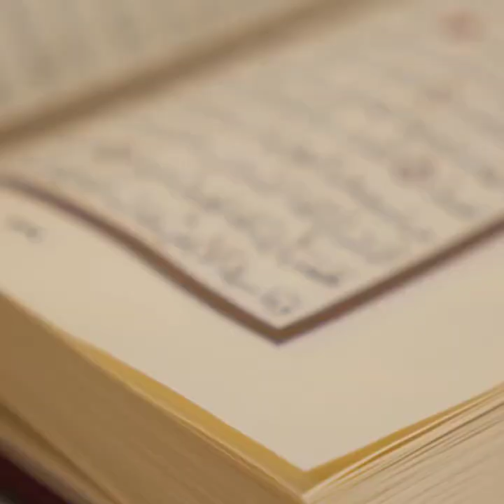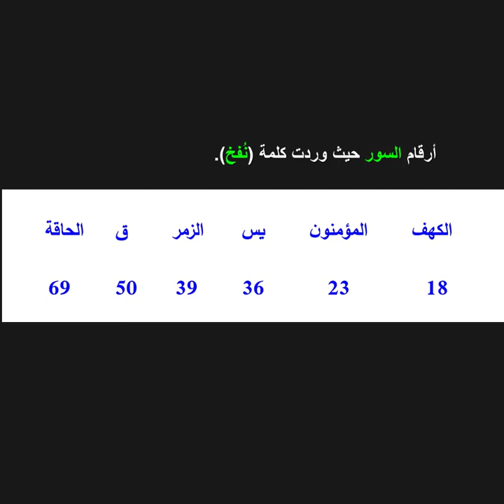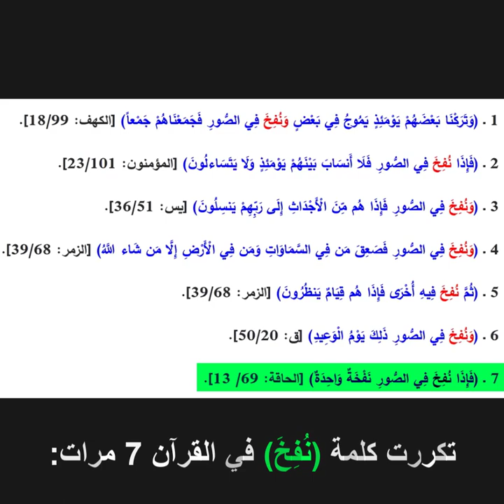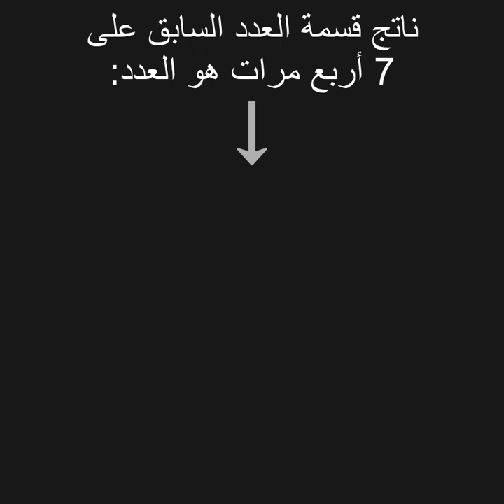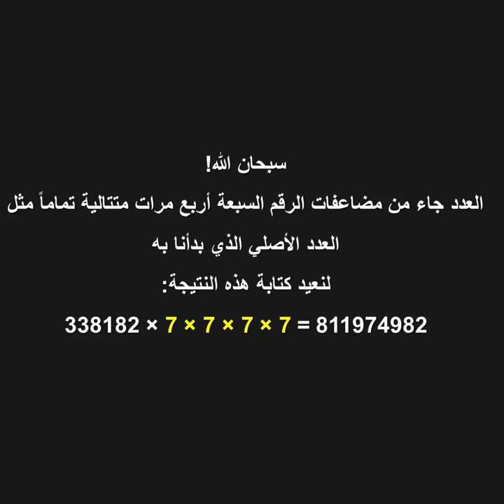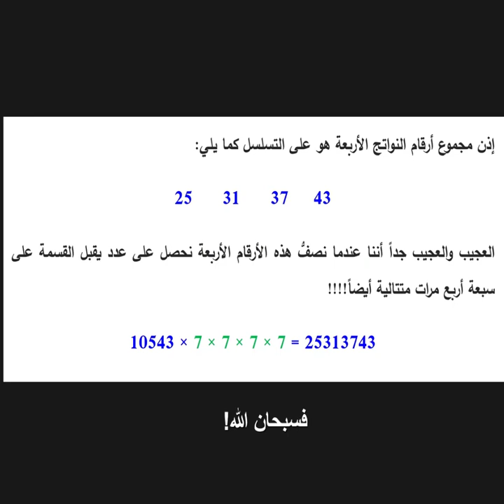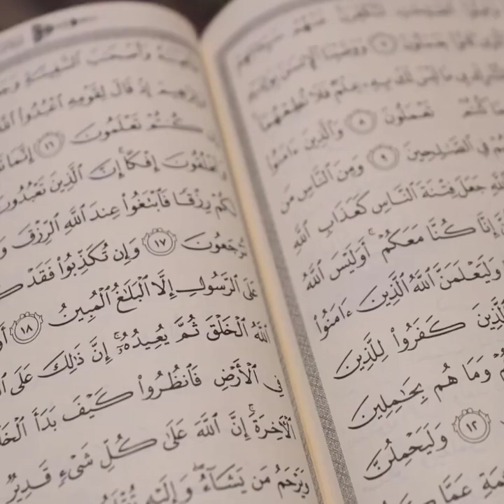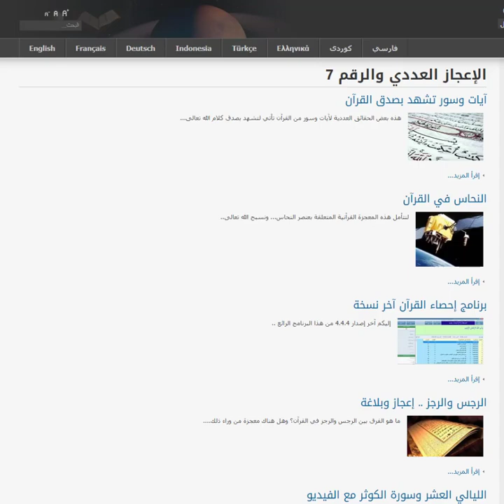معجزة مذهلة في كلمة واحدة (نفخ في الصور) مع عبد الدائم الكحيل